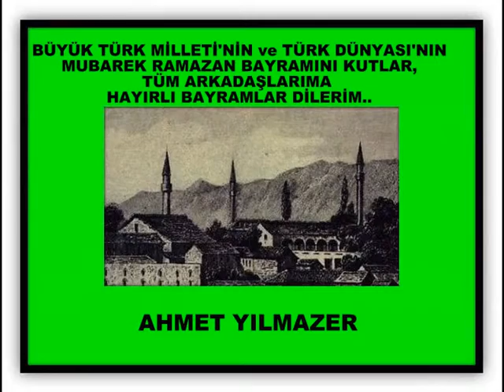BAYRAMINIZ KUTLU ve MUTLU OLSUN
BU GÜN BAYRAM COCUKLAR